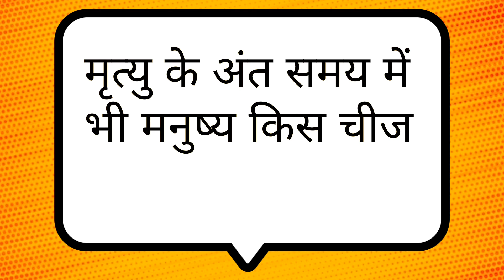कृष्ण भगवान ने बताई मनुष्य जीवन की तीन सच्चाई!! जो कि आपको हैरान कर देगी 🤔🤔🤔🙏🙏🙏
Radhe Braj Mansukh Hari
Mere Pyari Banke Bihari Sanatana Sankrit
Mere Pyare Banke Bihari song#shorts
Mere Pyare Banke Bihari MP3 song#
Mere Pyare Banke Bihari lyris#shorts
Mere Pyare Banke Bihari status video download#shorts
Mere Pyare Banke Bihari MP3 song download PagalWorld#shorts
Mere Pyare Banke Bihari lyrics in Hindi#shorts
mere pyare Banke Bihari bhajan download MP3#shorts
Mere Pyare Banke Bihari bhajan download Sanatana#shorts
Mere Pyare Banke Bihari Lal lyris#shorts
Mere Pyare Banke Bihari MP3#shorts
Hansraj raghuwanshi Mahadev song#trending
Abhilasha Panda Mahadev song#viralshort
Gulzar Mahadev song#shiv
Jaya Kishori Bhakti song#shorts
Ravi Kumar Bhojpuri Mahadev song#shorts
Ritesh Pande Bhojpuri Mahadev song#shorts
Gulshan Kumar Mahadev song#shorts
Devi Nidhi Neha Saraswat all bhakti song#shorts